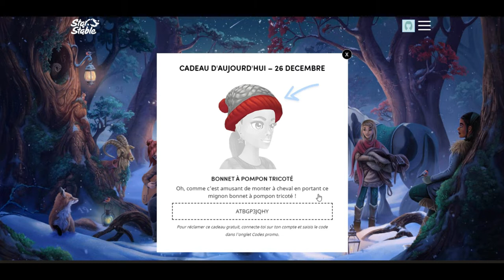SSO: Calendrier des fêtes 2019 ! Case #15 (26 Déc.)